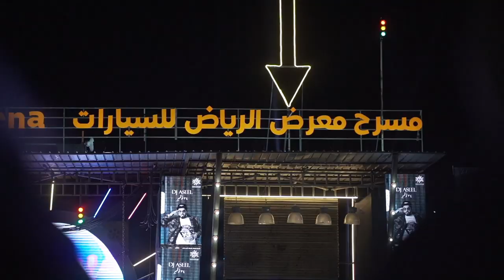وش الفايدة من معرض الرياض مع هادي الشيباني وصهيب شعشاعه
!تخيل أكبر وأضخم معرض متخصص بالسيارات في الشرق الأوسط في الرياض
تغيرت طرق الاستثمار وصارت هيئة الترفيه المنبع الجديد للاستثمار في السعودية  وشاركت 70 شركة أجنبية في معرض الرياض للسيارات وأكثر من 1000 سيارة موجودة وكلن على حسب جوه يلقى اللي يعجبه من السيارات السريعة والجديدة والسيارات القديمة النادرة وقسم للسيارات المعدلة وكل سيارة كان ودك تشوفها تواجدت بالمعرض